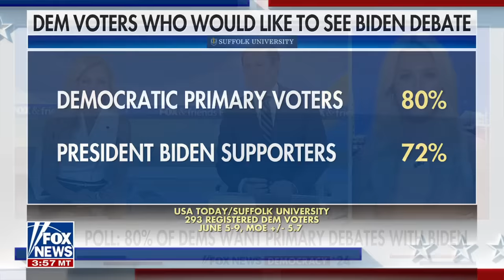KJP accused of violating Hatch Act with 'MAGA Republicans' remarks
OutKick host Tomi Lahren discusses press secretary Karine Jean-Pierre's selective use of The Hatch Act and the likelihood that California Gov. Gavin Newsom will run for president in 2024.